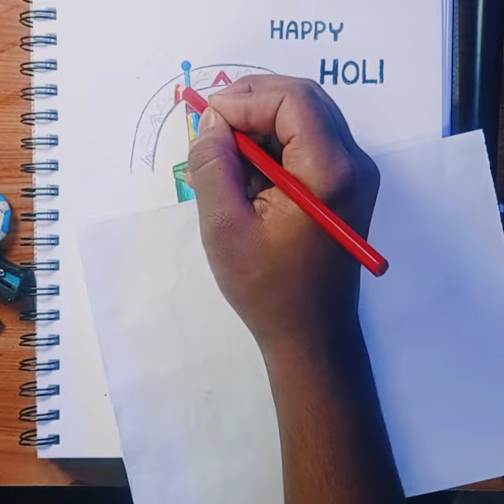drawing for holi. special art mehra ajay ..artist art sketch ..